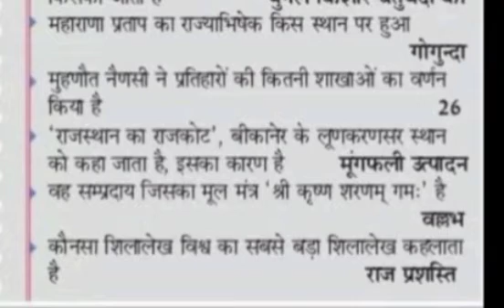महाराणा प्रताप का राज्यभिषेक किस स्थान पर हुआ